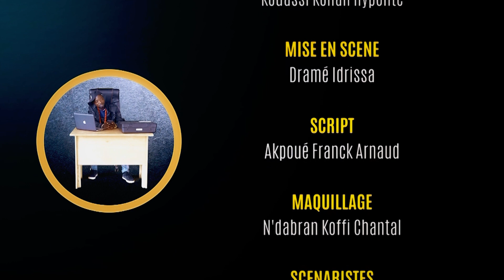KORO ABOU KABINATO LA MONNAI FLOTTANT